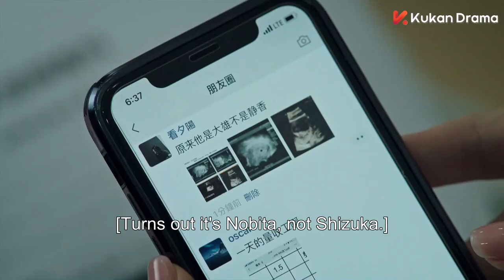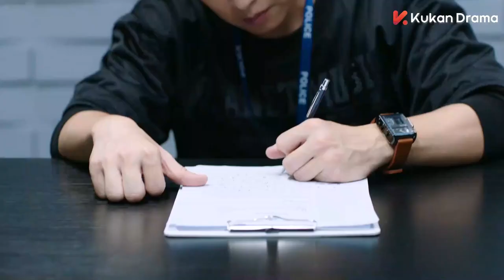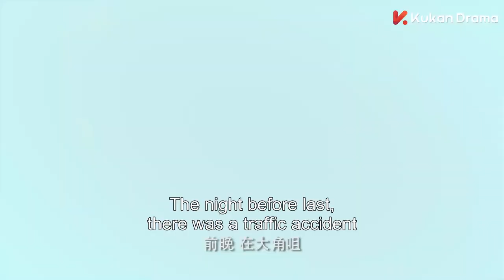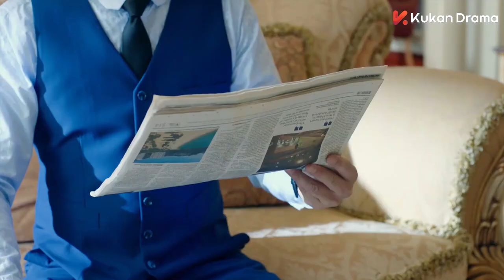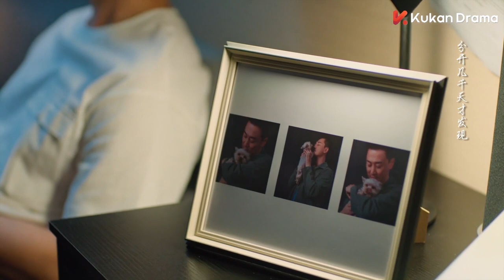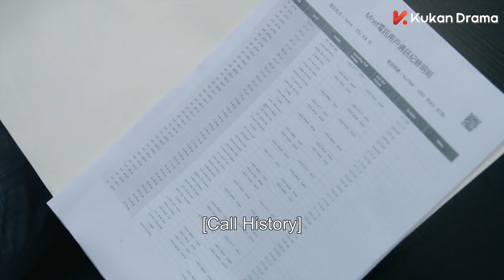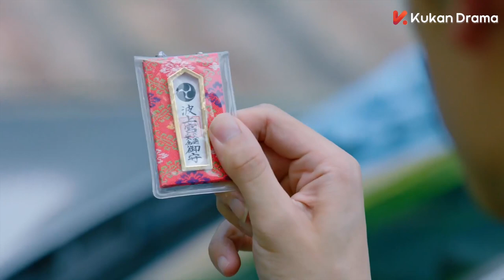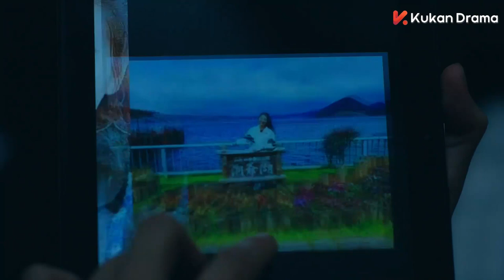【电影版】警官竟将妹妹扔下楼，不料竟是为了救她！黑金风暴 | 林峯、周秀娜 | 酷看风暴剧场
《黑金风暴 In The Storm》中国电视剧
主演：林峯

高级督察韦景声（林峯饰）工作时雷厉风行，由他率领的重案组也为香港守得了一片安宁。在一次蹲点巡逻中，韦景声和好兄弟李志坚（梁竞徽饰）目睹持枪犯罪案件发生，一场街头火拼就此爆发。然而一波未平一波又起，来自香港廉政公署的高级调查主任贺伟廉（黄浩然饰）介入重案组调查，而由韦景声所率领的重案组，在权钱交易的漩涡中越陷越深...
《黑金风暴 inthestorm》全集 ENG SUB | 警匪 悬疑 | KUKAN Drama